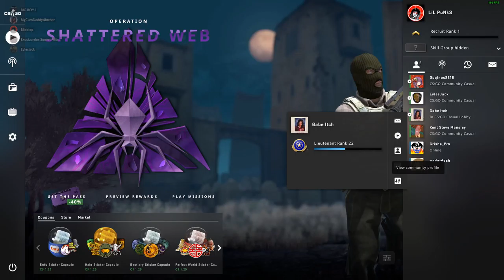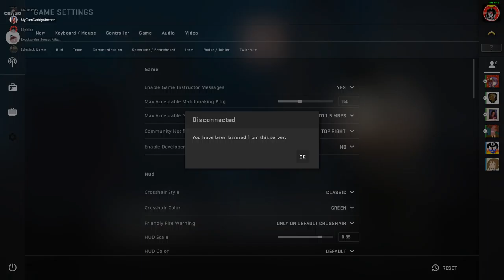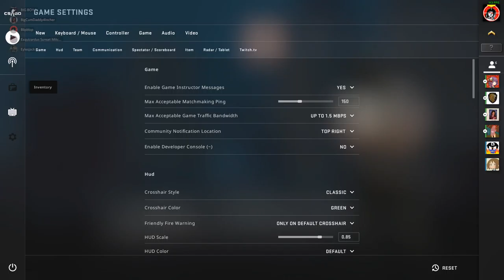CS:"DON'T"GO - The BIG SPENDER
1:13:21 H̴̨̲͚̞̰͚̺́̓̍̉͋͜͠ę̴͍͔̮̲̐̃͂̍̆̈̐͜r̴̢̛̹̘͓͖͕͇̿͊͌̓͒̋̏́͝͝e̶̩͚͍̰͔̤̻̞͆̈́̈́̀̑̇̍̈͠ ̷̧̤̤͔̩̬̫̣̹̝̍̊̈́͘͝C̶̡̢̫̹̣͎̣̘̗̱͈͙̱̩̳͂̑̑̾͒̓̾̉́̃͌̈́̓́͝o̴͇̯̭͈̥͚͗͛̌̏̈̀͠m̶̖̖̻̐̍͋̍̈́̔͛͂̈́̏̊̚͘͝ę̸̨̛̮̠̫͎͙̠̬̱̲̀̒̔̆̐͗̇̈́̒̃̓̈͆̚͜͜ṣ̵͔͈͗̄̆̍̋̀̀̒̋͝ ̴͓̻̩̻̥̦͚̜̳̟̼͔̓̐͌͌̀̒̉̉̋̀̇̈͋͠t̸̳̬̥̩̹̃͊̂͊̄̅͆͑̾͠ẖ̸̢͈͖̖̦̲̥͇͊̍̉̾̏̂̔̃̀̀͜͝ȩ̴̻͉͒͗̊̊̎̔͋̔̆̽̈́̆̚͝ͅ ̸̨̢̛̱͇̼̞͍͈̅̏̊̐̓̇͐̄͜C̵̮͙͓͋͑̓̑̂̌͊̀͋̔̀̚r̸̨̧͕̻̗̈́͛ͅͅi̷̢̯̜̲̠͔̹̦͖̹̐͌̾̐̒̌͆̀̀̈͌͠ͅm̵̡̨̪̻̬̩̻͕̘̫̺͍̍͒͗̒̈́̌̔̅̆͝ͅs̴̗̪̬̘͂̾̐͆͜ő̶̳͕͇̱͐̇̈́̂̌͐̈̒̌̍̀͜͜͠͝n̵̡͖̗̮̪̜͓̪̞̩͙̬̲̖̽̆̀̈͘͝ ̵̛͉̤͍̘̥̻͉̪̯̜͓͍͕͋̂̃̉̃̈́̈̉̔͌̓C̵̱̖̦̹̲͔͙̥̖͙̬̋̃̈́̕͝͝ẖ̸̡̫̠̮̯͈̬͇̋̀͊̇̑̊͛̈́̐͒̂͒͘̕į̶̛̩͙̥̗͇̀̃̿͌̄̉̽͑̽́͂̍̍͜͝n̶̛̯̳̯̞͍̲̔͊̓̈́ͅ!̷̢̨͈̤̣͇̥̝͉̜̤̇́̓͆̽̎

The BIG SPENDER SURPRISE!! at 2:35:35